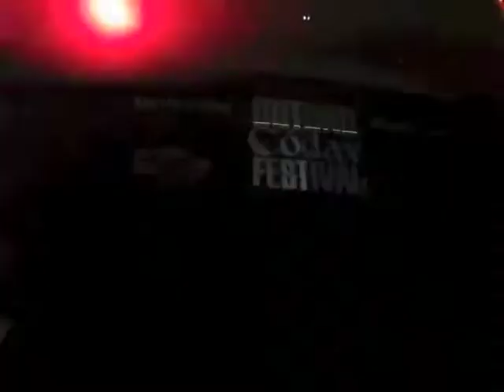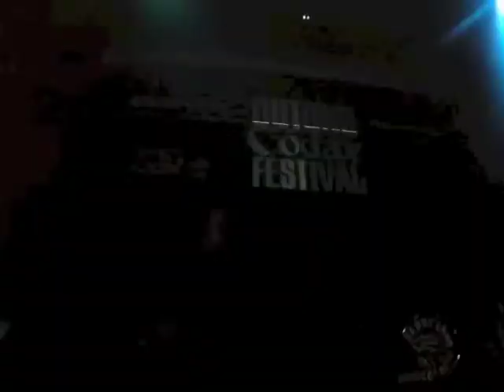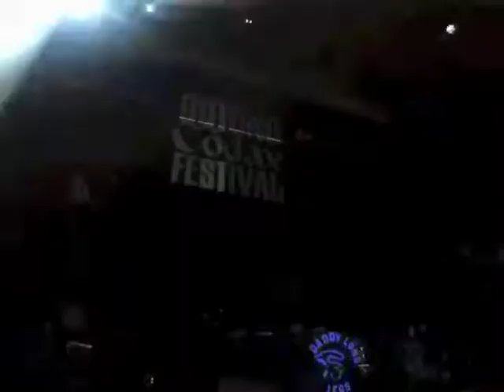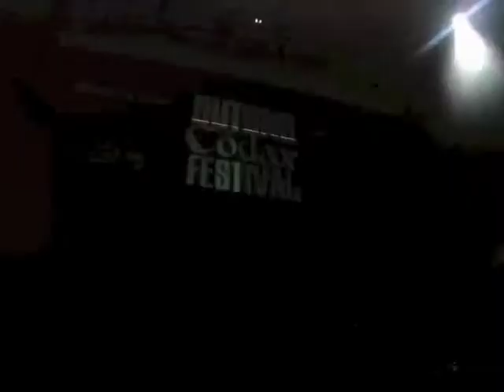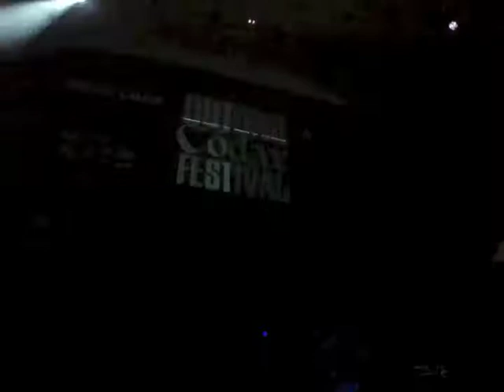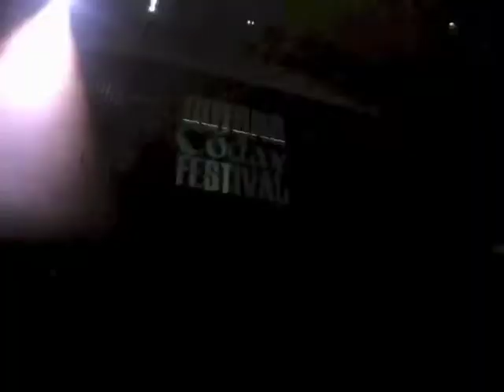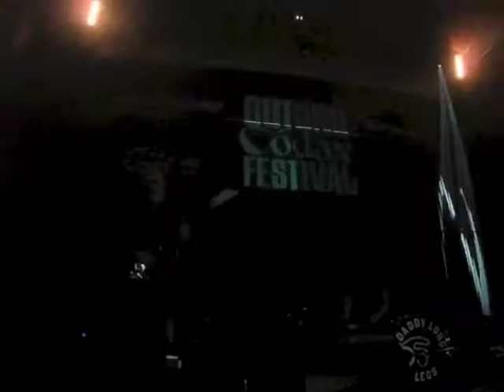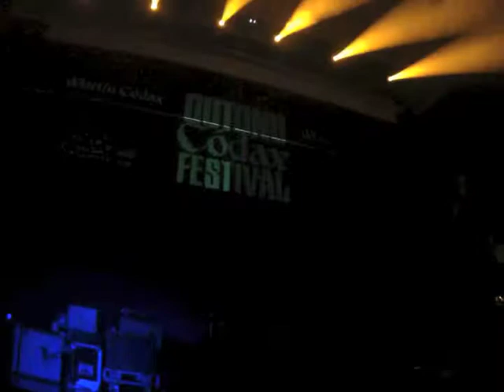Daddy Long Legs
El Outono Códax Festival, el festival gallego de música negra, regresa a finales de octubre  a Santiago de Compostela en la que será ya su VII edición con fuerzas renovadas y un selecto cartel que se traduce en seis exclusivas citas llenas de soul, rock´n roll, blues, rhythm&blues, swing y boogie.

El cartel de este Outono Códax 2017 incluye una decena de artistas y bandas escogidos entre lo más selecto del actual panorama internacional, estatal y gallego del género. PP Arnold, una de las grandes voces clásicas del soul y una de las figuras más icónicas de la escena británica de los 60, será quien abra esta VII edición del festival que tendrá como broche final el directo de la que es considerada la banda revelación del soul internacional, The Suffers.